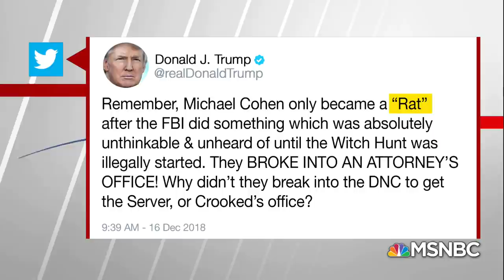Michael Cohen’s Wife, Father-In-Law Feel Directly Targeted By President Trump | Hardball | MSNBC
Sources close to Michael Cohen tell NBC News that his wife and father-in-law are scared and feel directly targeted by Trump. The sources also told NBC that “the threats are real” and “Trump knows what he is doing.”